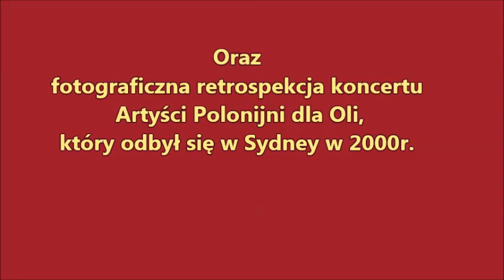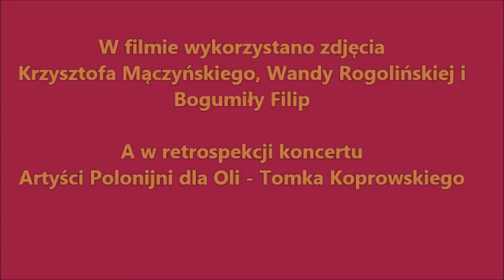Ewa Błaszczyk w Sydney, występ 4 i 5.05.19 - Klub Polski Bankstown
Fragmenty ze spotkania z Ewą Błaszczyk , Marianną Jantarską i Remigiuszem Grzelą.
W filmie wykorzystano zdjęcia Krzysztofa Mączyńskiego, Wandy Rogolińskiej i Bogumiły Filip.
Oraz zdjęcia z koncertu Artyści polonijni dla Oli, który odbył się w Sydney w 2000r. Autorem zdjęć jest Tom Koprowski